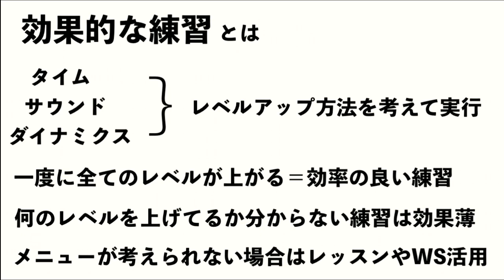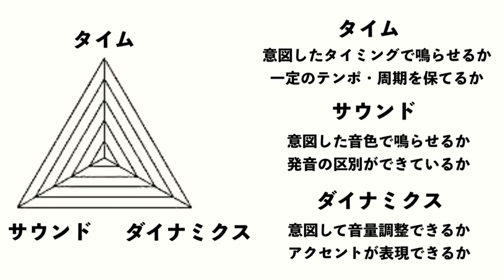【全楽器共通】基礎力チェックをして効果的な練習をしよう！【上達法 練習法】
🪘その他 上達法に関する動画はこちら